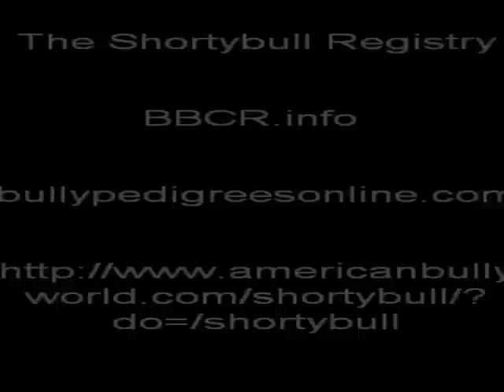Shortybulls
Shortybulls BBCR.info